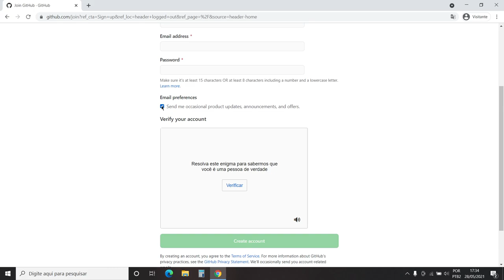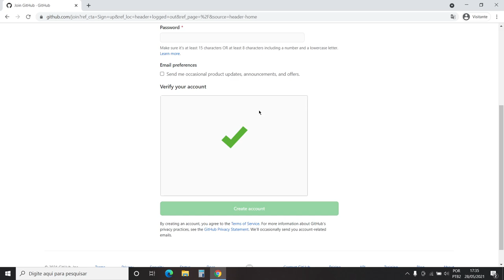Crie a sua Conta no GitHub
Crie a sua conta no site GitHub.com, um dos pré-requisitos para o curso de Introdução ao Java da Iterasys.